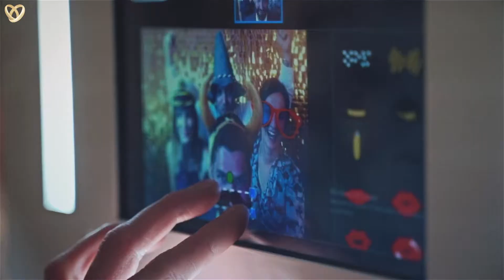Trauredner für Ihre wunderschöne Freie Trauung und Hochzeit in Homburg ❤️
⭐ Suchen Sie einen Trauredner in Homburg, dann sind Sie bei uns genau richtig:

Unsere Trauredner werden sehr gerne für Sie folgende Leistungen anbieten:
⭐ Herzliches Hosting
⭐ Professionelle Hochzeitskoordination
⭐ Stimmungsvolle MC-Moderation

Hochzeitsagentur:
„Alexshow - just love“